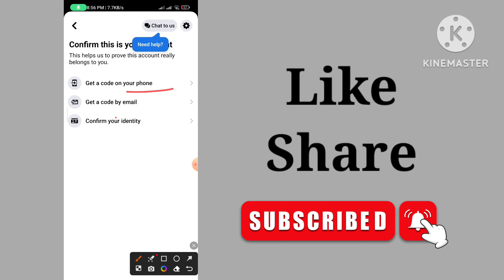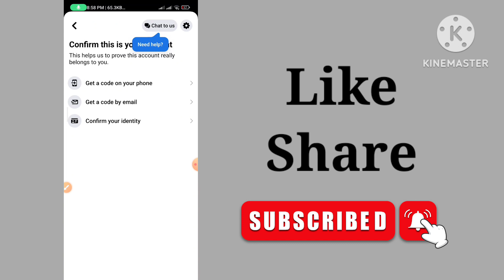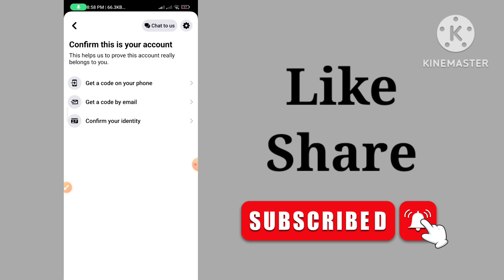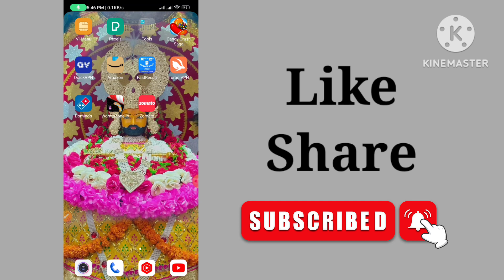all code option in locked facebook account 🔥 | how to unlock facebook account without identity 2023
🔴 get a code by email option 🤩 | get a code on your phone option 🔥| unlock Facebook 2023 easily

🔴 Locked FB पर Option Change 🔥| Facebook account locked how to unlock | unlock fb without identity 🤩

all code option in locked facebook account | get a code by email | get a code on your phone option 🔥

🤩 direct unlock locked Facebook account without code option | without confirm your identity 🔥| 2023

code option kaise laye locked Facebook account par | apna locked Facebook account kaise unlock kare

Live unlock with proof 2023 today | how to unlock facebook account without identity 2023

🤩get a code by email option in locked facebook account | how to get code option in locked facebook 🔥

Live Unlock with trick 🔥| how to unlock Facebook account without identity 2023 | facebookunlock 🔥

Facebook unlock secret trick 2023 | Facebook account locked how to unlock  2023 🔥

without identity direct unlock locked Facebook account | how to get code option in locked Facebook

Live 🔴 Locked Facebook account unlock very easy process 🔥| confirm your identity problem Facebook

Live 🔴 Access Link से Unlock 🤩 | no need code option | direct unlock locked Facebook 2023 🔥

🔴 live locked facebook unlock 48 hours 🤩 | Facebook account locked how to unlock fastly

🤩how to unlock facebook id without identity & without code 2023 | facebook id locked how to unlock 🔥

🤩 No need code option direct unlock locked Facebook account 2023 | locked Facebook unlock 2023

code option in locked fb account today | get a code on your phone / get a code by email option 2022 unlock facebook account | unlock facebook account without id | unlock facebook account without proof

🤩get a code option in locked fb | confirm your identity 🆔 to direct code option in locked Facebook 🔥

wow 🤩 | without identity locked facebook unlock today 2022 | Facebook account locked how to unlock 🔥how to get code by email option in locked Facebook account | facebook account locked how to unlock

🔴 Live Unlock :- how to get a code by emial option in locked fb account 2022 | confirm your identity

🔴your account has been locked how to unlock facebook account Get a Code by